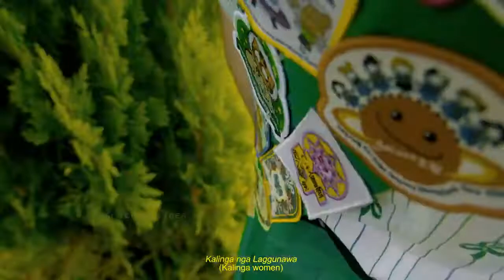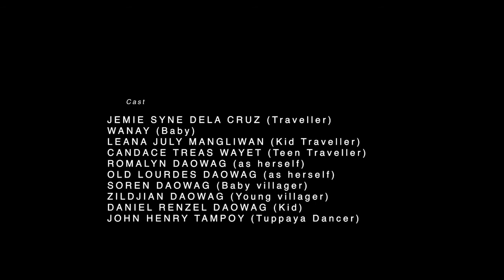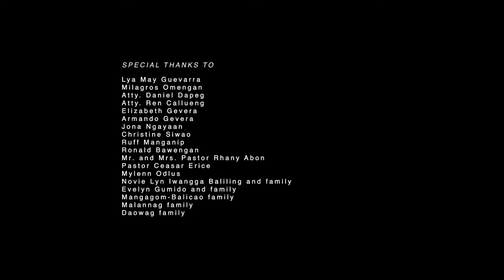Kalinga Laggunawa - Ladawan Creative Artists and Ladawan Band (Performers)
Last year's champion was Ladawan's Creative Artists' "Kalinga Laggunawa Song."

It was based on historical events and the stories of a strong Kalinga Laggunawa who may have been "THE ONE WHO GOT AWAY." They chose, on the other hand, to live a life that taught them the value of life and how transient it is. Instead of dwelling on the past, they chose to embrace life to the fullest. It wasn't easy for them to let go of their love, but the pain of losing it made them stronger and helped them grow into the people they are now.

Let us SPREAD LOVE NOT HATE...

Music & Lyrics by : Jessie Rose Bucalen Austria